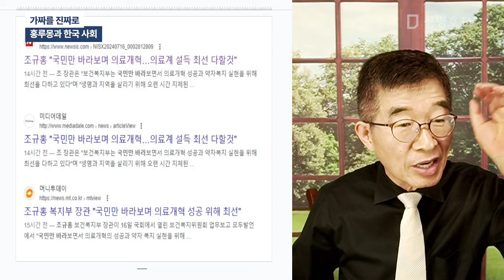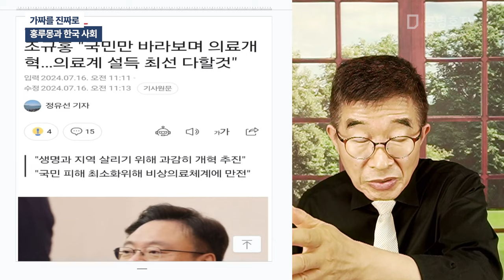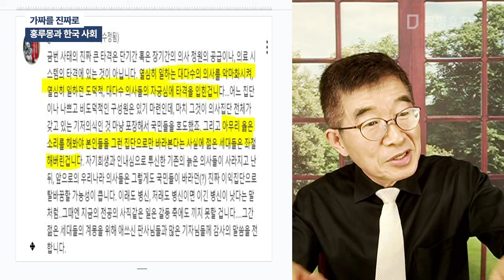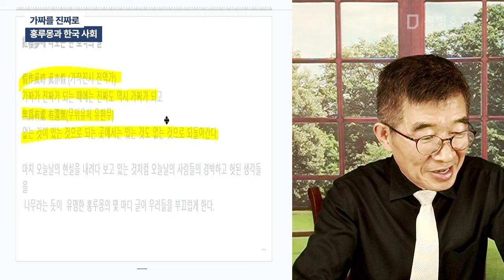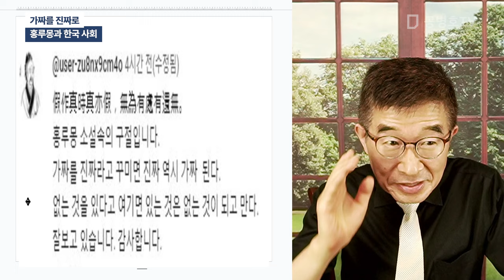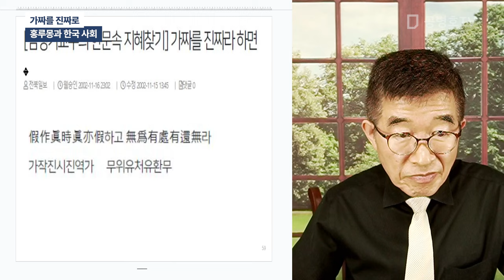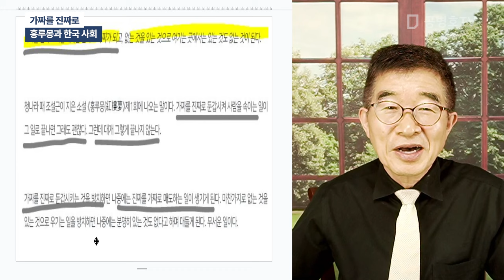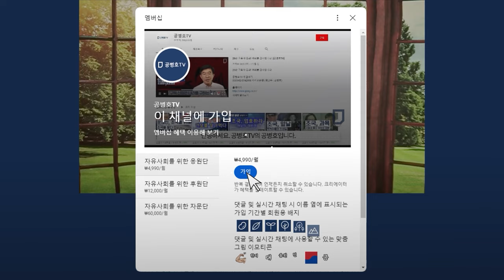가짜를 진짜로 / 홍루몽과 한국 사회 / 젊은 사람들에게, 가짜를 진짜라고 우기면 그게 먹히나 / 우리 세대는 웃고 넘기겠지만 / 가짜는 가짜인데, 그걸 진짜라니 [공병호TV]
Bitcoin : 3MTW849AkP2ftLeSK2teZHMmzLu7Z83s9U